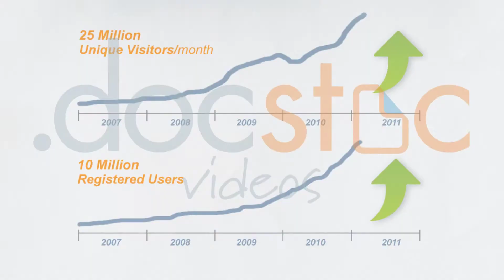Sales and Marketing for a Startup or New Business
Docstoc has over 20 million business and legal documents to help you grow and manage your small business and professional life.

Attorney reviewed documents to save you time and money.